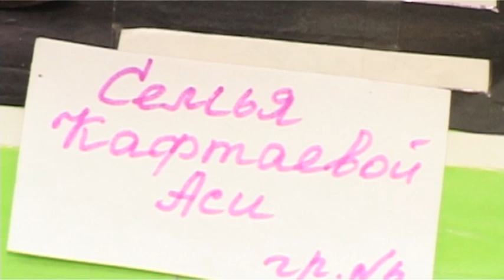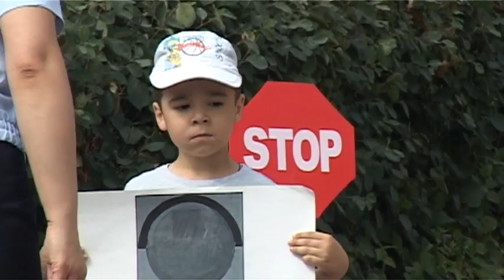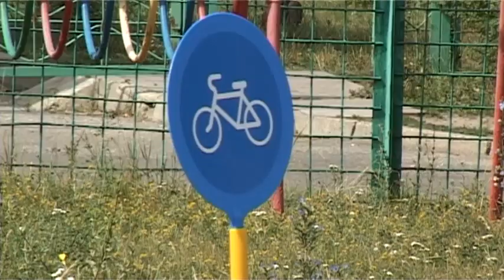Зареченцы с рождения за безопасность дорожного движения